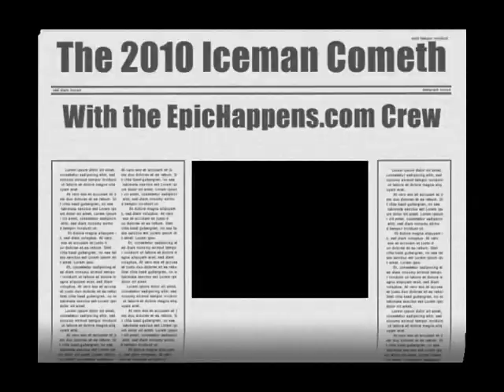Iceman Cometh Challenge with Gary Fisher and EpicHappens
This video was shot with ContourHD 1080p Cameras from PointofViewCameras.com. They were amazing and I can't wait to get some more riding in!! The 2010 Iceman Cometh Challenge was a bit harder than in the years past, but the EpicHappens Team still did very well and got some great footage. Gary Fisher was there celebrating his 60th birthday as well as the Iceman Challenge itself turned 21. What a great event - thanks to everyone who made it happen.